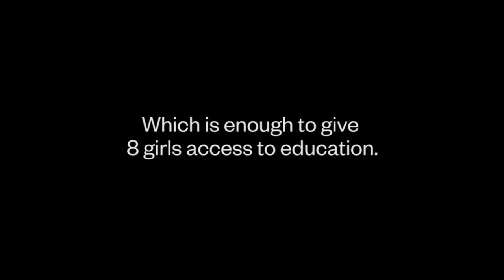Thank You Cambpell Primary School